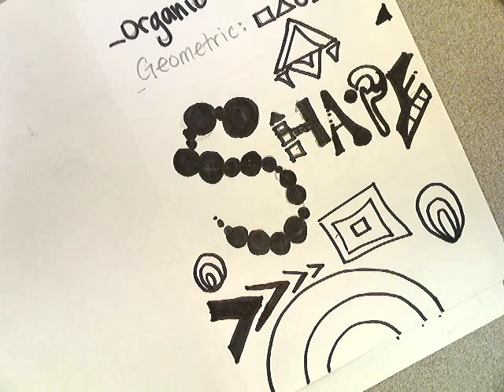The Element Shape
The visual element of Shape can be natural or man-made, regular or irregular, flat (2-dimensional) or solid (3-dimensional), representational or abstract, geometric or organic, transparent or opaque, positive or negative, decorative or symbolic, colored, patterned or textured.